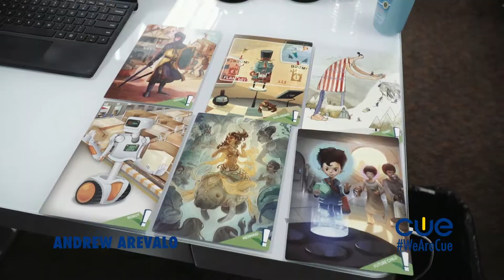Andrew Arevalo: CUE 2019 Emerging Teacher of The Year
CUE inspires innovative learners by fostering community, personalizing learning, infusing technology, developing leadership, and advocating educational opportunities for all.

Emerging Teacher of the Year recognizes a classroom teacher who is currently in the first 7 years of their teaching career and has already made a noteworthy contribution to educational technology in a classroom setting. Using technology to support standards-based curriculum is a key element in this award.

Andrew Arevalo is CUE's 2019 Emerging Teacher of The Year.